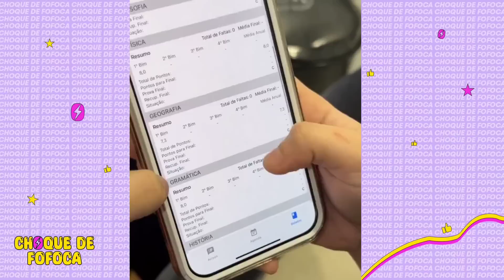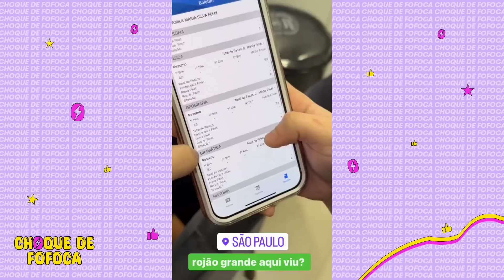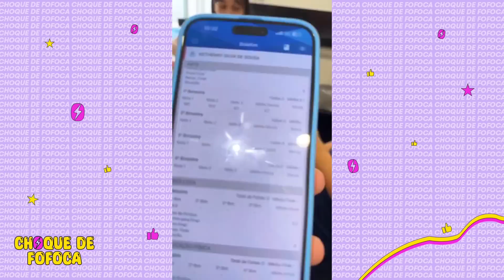BABADO! KAMYLINHA TIROU AS MELHORES NOTAS NA ESCOLA E KET E TÉ FICARAM DE CASTIGO 😱😱